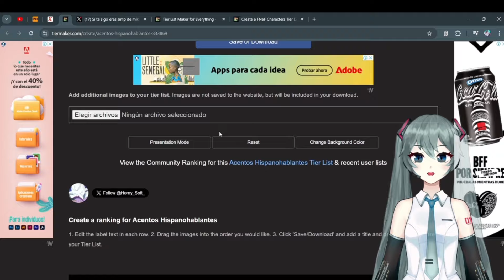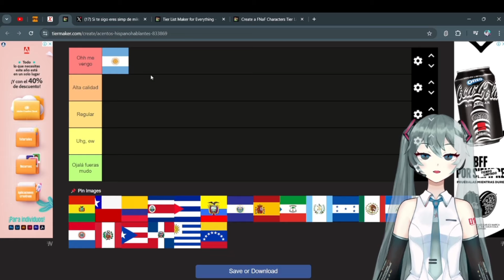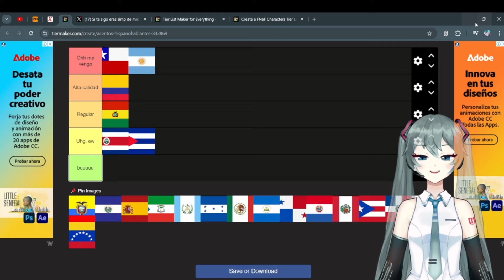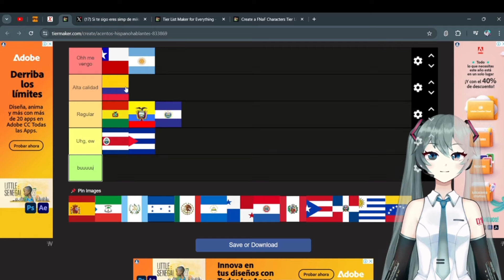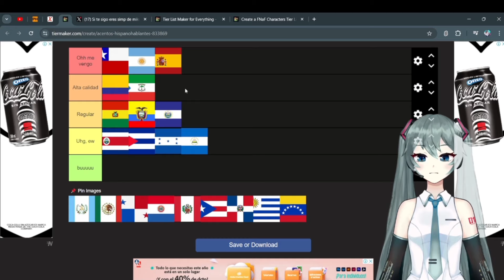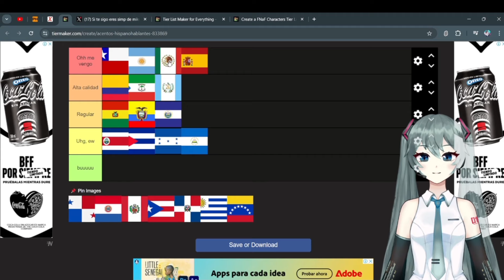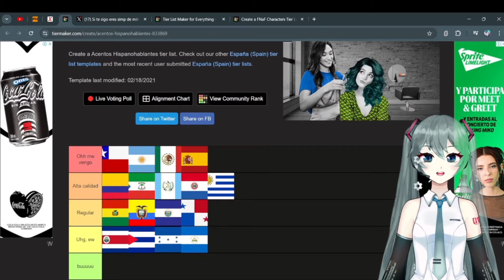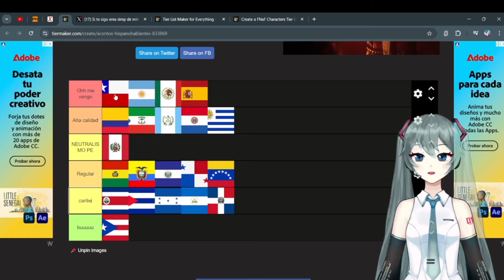Tier list de acentos del español